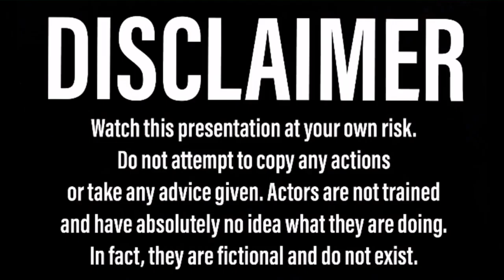Differential Dilemmas - Model A Pickup Build - Pt9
The Pickup gets a diff and is finally a roller but it was not without some challenges